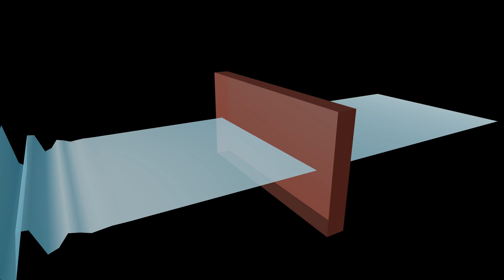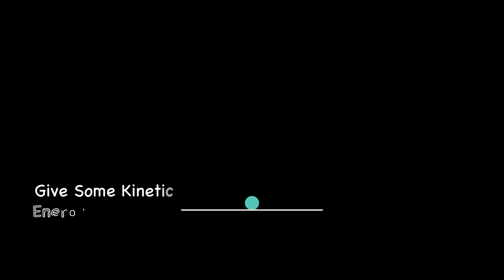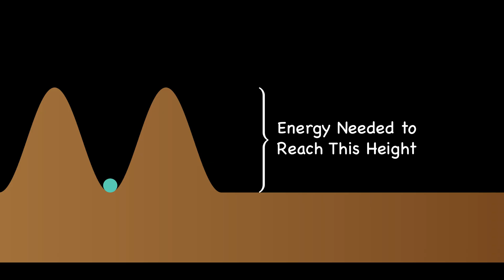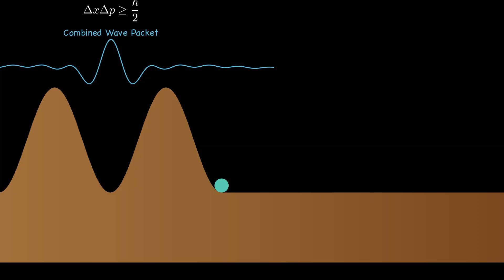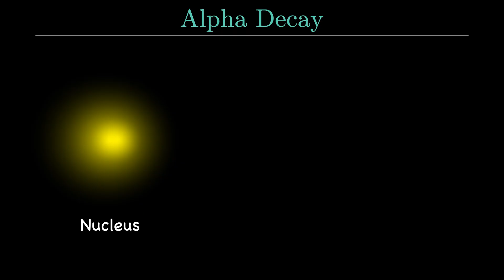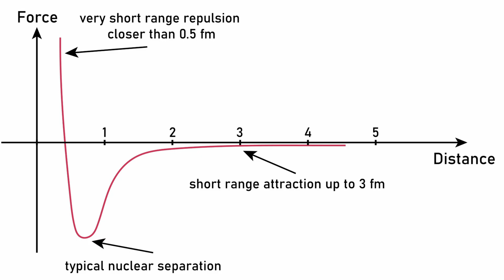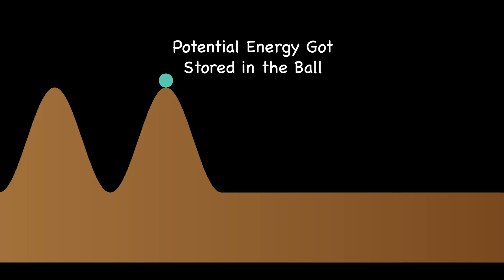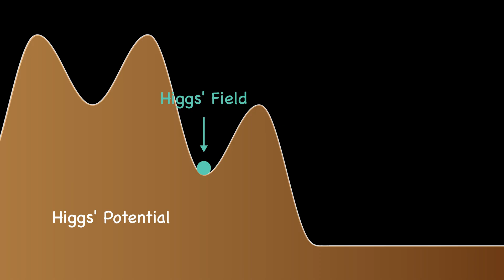You (Likely) Don't Understand Quantum Tunnelling!! 2025 Nobel Prize - The Physics Behind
Quantum Tunnelling and Radioactivity, the physics of 2025 Nobel prize is misunderstood widely.

Despite the name suggests there is no tunnelling here. The particle does not go through the barrier. In this video, we will be diving in this interesting quantum phenomena. We will be uncovering some radioactivity as well. We will also be seeing how our sun could not exist without this and how this might lead to a catastrophic death of the entire universe as we know it.

Chapters:
00:00 Introduction – Why Quantum Tunneling Isn't What You Think
02:07 Alpha Decay Paradox & the Nuclear Potential Barrier
04:58 Classical vs Quantum: The Truth About "Tunneling"
08:45 How the Sun Actually Works – Quantum Tunneling in Nuclear Fusion
12:31 The Dark Side: Vacuum Decay & the End of the Universe (Higgs Field)